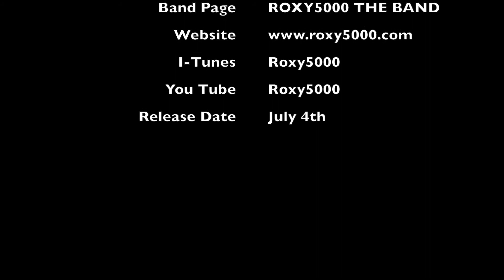Barcelona City FM single of the week! Boom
BIG UP! Respect To Robert Marquez (DJ BobbyBastos and Barcelona City FM for Making "I'm Your Man" our latest single, Single of the week YO! boom!

Facebook page ROXY5000 THE BAND